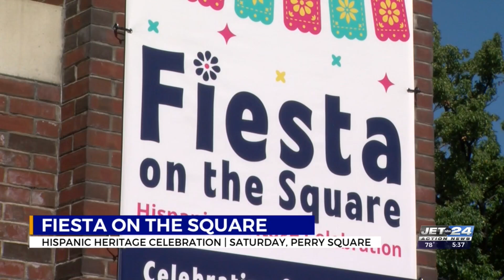Fiesta on the Square 2024 kicks off in downtown Erie this weekend